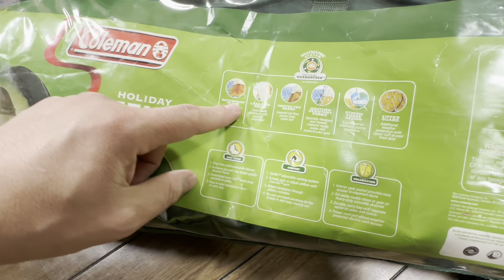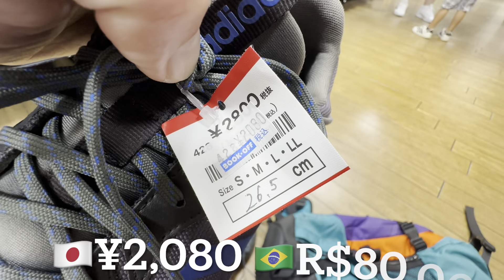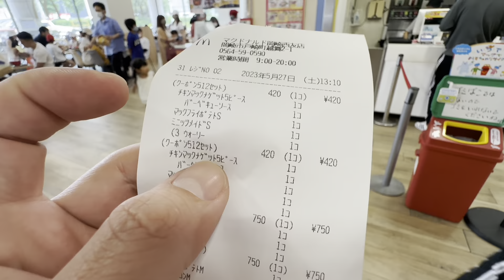TUDO POR UMA PECHINCHA NESSA LOJA DE USADOS NO JAPÃO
Fala família! Tudo por uma pechincha nessa loja de usados do Japão